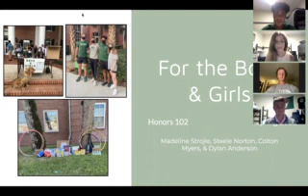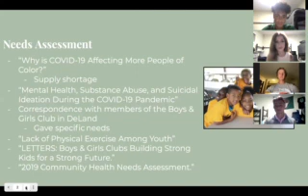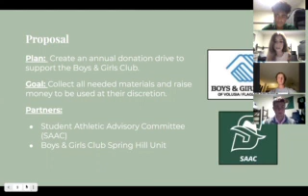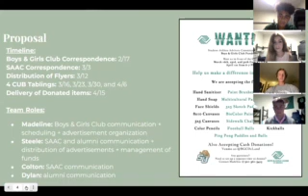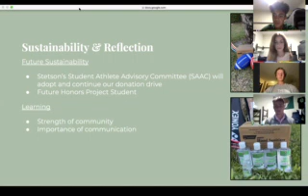For the Boys and Girls Club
This is a presentation created by Stetson University Honors Program students as part of Stetson Showcase 2021, our University's annual symposium for creative arts and undergraduate research.
Stetson students can complete this form in order to receive Cultural Credit for watching Stetson Showcase presentations